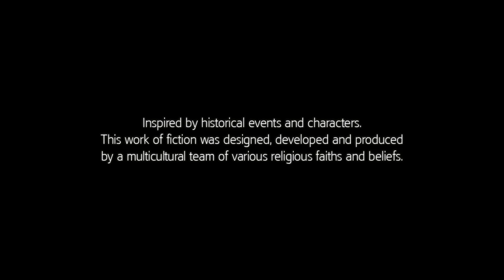Assassin's Creed III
GPU: GeForce GTX 1080 Ti
CPU: Intel(R) Core(TM) i7-8700K CPU @ 3.70GHz
Memory: 16 GB RAM